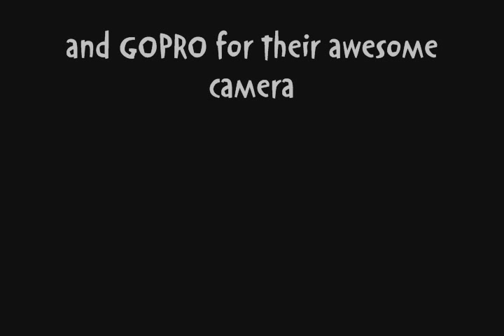05 DC5 vs. 04 DC5 - GO PRO camera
Just a video me and my buddy decided to make.  He just got his 04 RSX-S back that has I/RH/E and wanted to do some pulls, and it doesn't take much to get me to say yes to those.  Anyways, I decided to try something different this time and mount the GOPRO camera on the outside rear windshield...let me know what you think.